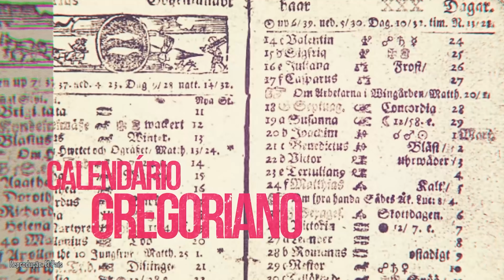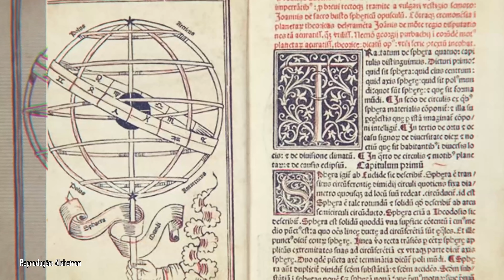Por que o dia 30 de fevereiro existiu apenas algumas vezes ao longo da história?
Poucas vezes na história, o mês de fevereiro teve 30 dias. Para um mês que estamos acostumados a quase sempre vê-lo com 28 dias, dois a mais é uma situação bem estranha. E, hoje, nós contamos o porquê e como isso aconteceu.

Ficha Técnica:

ROTEIRISTA: Victor Lisita / EDITOR DE VÍDEO: Camila Hirt / ILUSTRADOR (THUMBNAIL): Marco Túlio Dutra  /  OPERADOR DE CÂMERA: Francisco (Sombra) / OPERADOR DE CÂMERA: Lucas Ruas / ASSITENTE DE CÂMERA: Carlos de Freitas / AUXILIAR TÉCNICO: Osvaldo Freitas (Tracajá) / PRODUTOR: Thales da Guarda / CAPTAÇÃO E EDIÇÃO DE ÁUDIO: Jefferson Oliveira / CHEFE DEP. YOUTUBE: Muryllo Vilela  / CHEFE DE REDAÇÃO E REVISÃO: Priscilla Bernardes / PRODUTOR EXECUTIVO: Luiz Phellype Alves